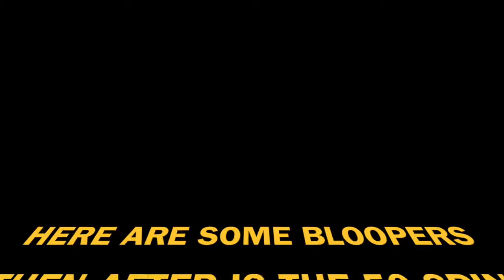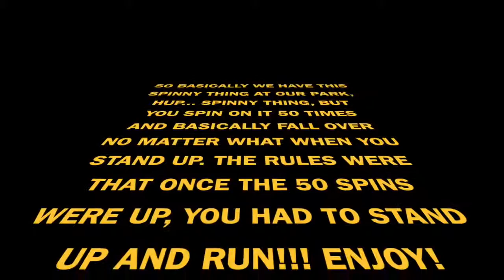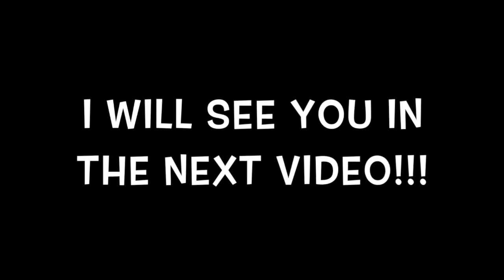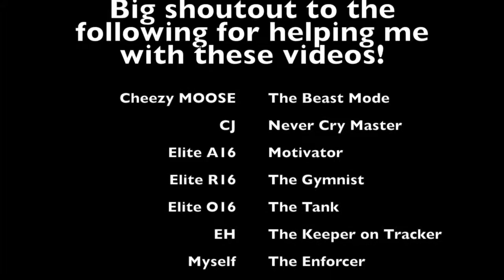Epic Football Trickshots and Crazy 50 Spin Challenge! MUST WATCH!!!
This video is by far my best video yet! Comment on what you want to see and ya! THANK YOU ALL... Short Description because my fingers are cold :(